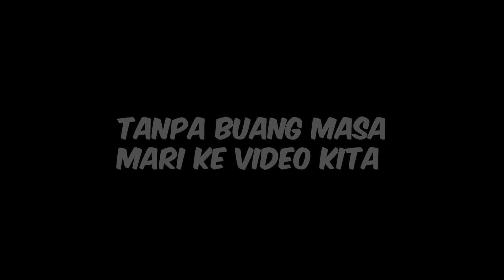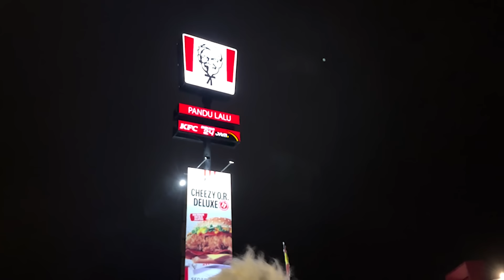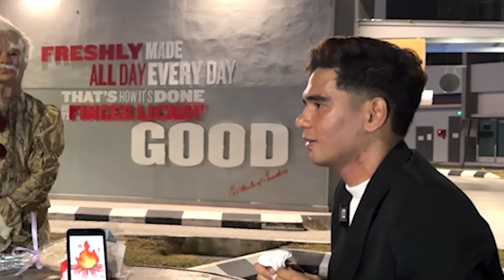LAST EPISODE : HARI YANG DITUNGGU TUNGUKAN !!!!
HAJIMARU !!

Semoga koranh tehibur dengan video ini ya , video hiburan semata mata . I love you all . Muah